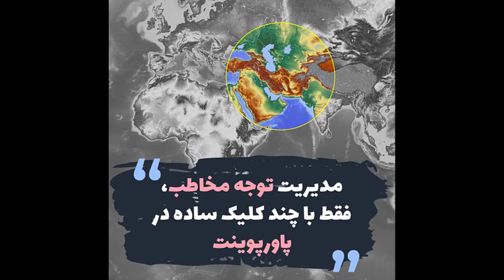ترنزیشن مورف در پاورپوینت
🔸🔹🔸 مدیریت توجه مخاطب به یک بخش خاصی از عکس تمام صفحه در اسلایدهای ارائه به کمک نرم افزار پاورپوینت🔹🔸🔹
* همچنین اگر می خواهید در دوره جامع " اسلایدهای ماندگار"همراه ما باشید، دوره ای که در آن می توانید کلی مهارت جذاب و کاربردی در زمینه های طراحی اصولی اسلایدهای ارائه، نرم افزار پاورپوینت، موشن گرافیک و اینفوگرافیک ساختن فقط با پاورپوینت، نحوه رسم نقشه های ذهنی، آشنایی با مکانیزم مغز و طراحی اصولی بر مبنای یادگیری، تئوری رنگ و ... یاد بگیرید و تمرین کنید و هر وقت سوالی نیز داشتید پشتیبانان ما آماده پاسخ گویی به سوالات شما هستند و همین طور در صورت آپدیت شدن دوره، شما بعد شرکت در دوره به صورت رایگان به آپدیت ها نیز دسترسی خواهید داشت.